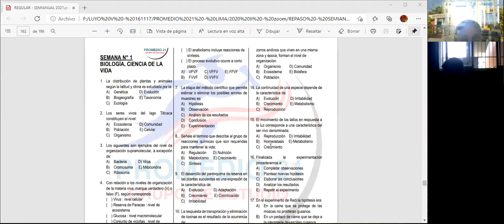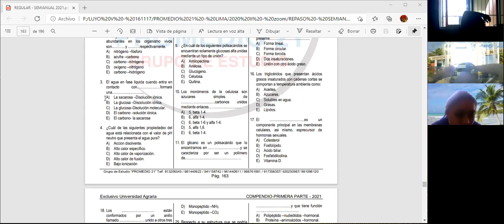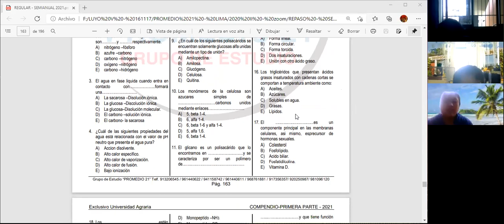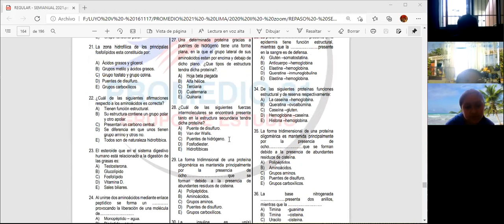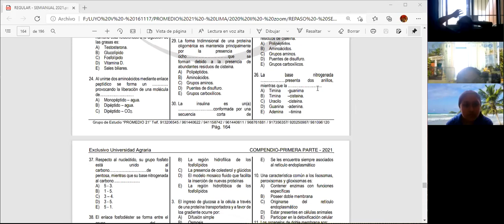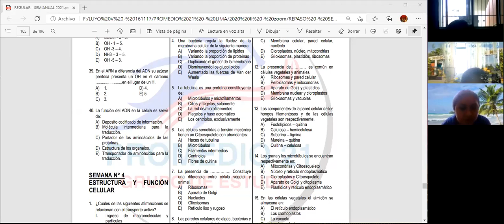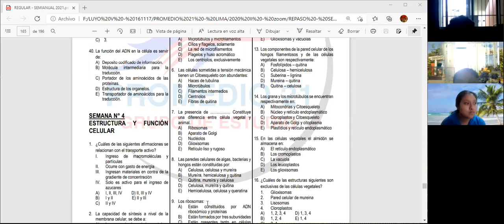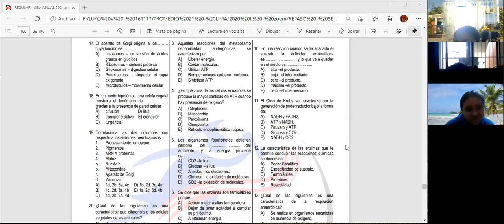CICLO SAR 2021 Biología: Ciencia de la vida (repaso) Profesor: Luis Luyo (05/03/21)